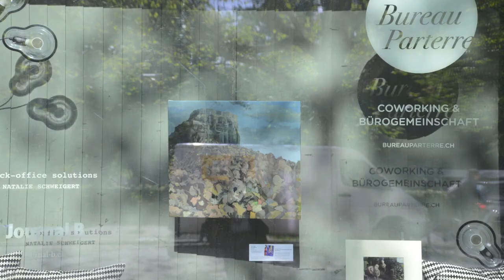bernsehen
Beim Flanieren durch die Lorraine kann man bis am 9. Juni ganz Bern sehen. Künstlerinnen und Künstler haben mit ihren Bildern ihre Sicht auf Bern in Bild und Wort festgehalten. Viele Besucherinnen und Besucher erlebten an der Vernissage das Zusammenspiel von Gemaltem und Geschriebenem Live.